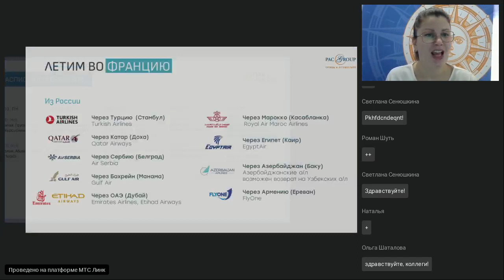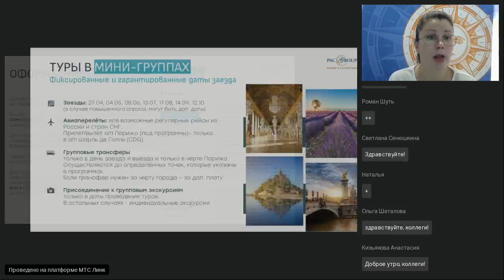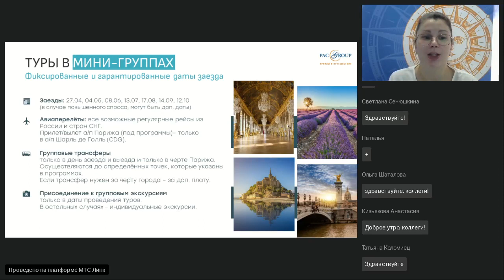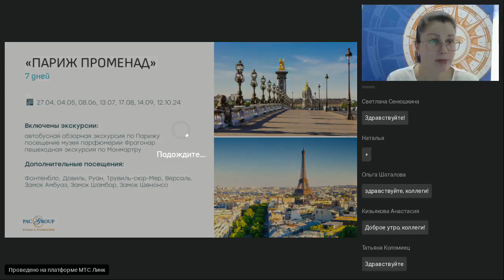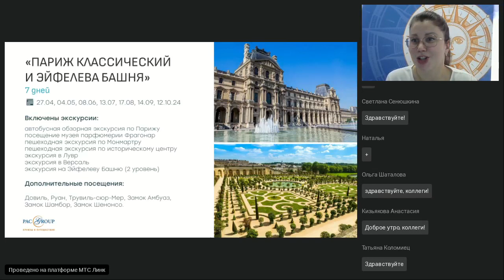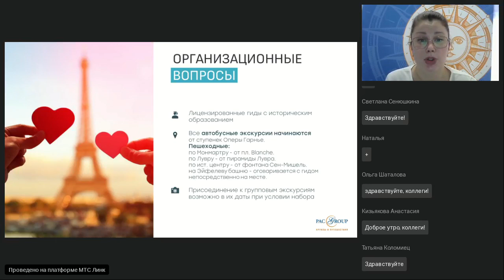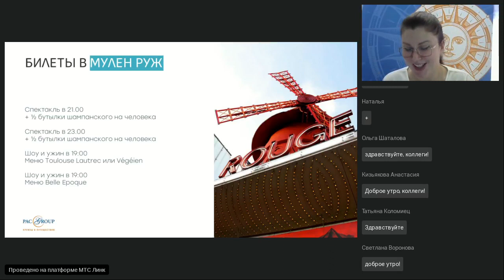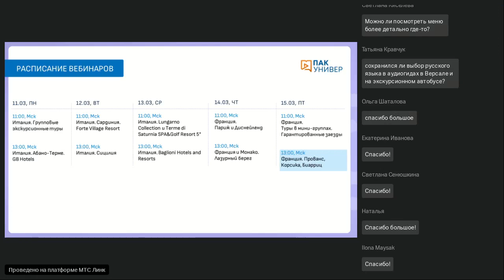Франция. Экскурсионные туры в мини-группах с гарантированными датами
Данный вебинар является частью курса "Европа: Италия и Франция".
Зарегистрироваться, получить материалы проекта и задать свои вопросы спикерам можно